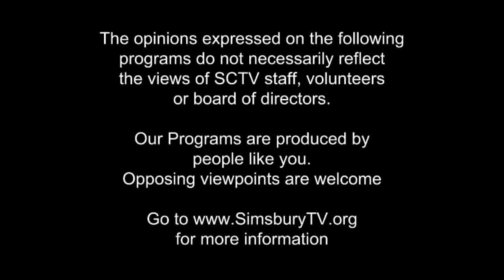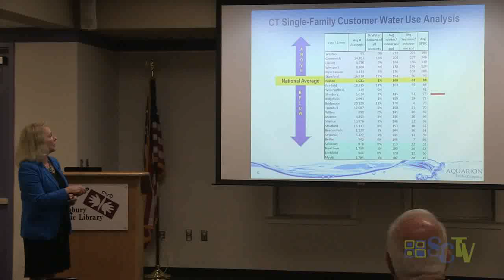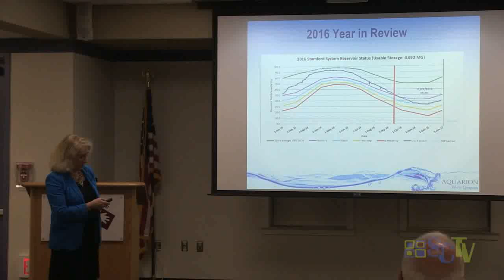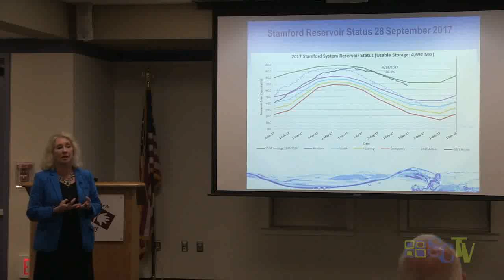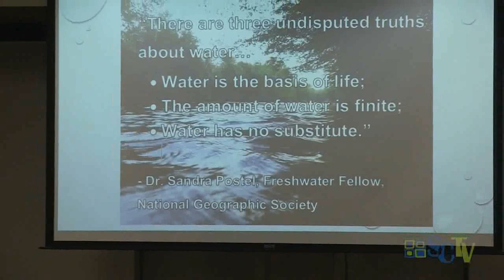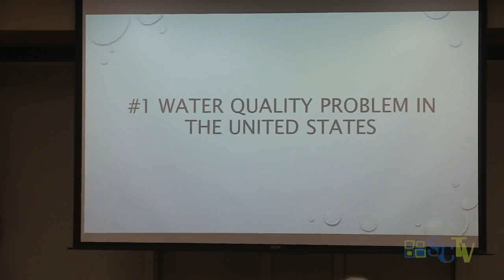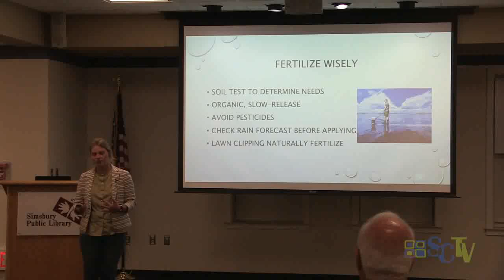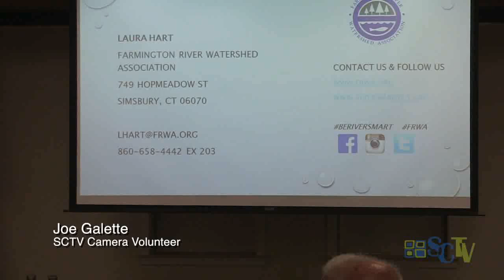Using Water Wisely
Twig Holland, Manager of Purchasing and Administrative Services, Aquarion Water Company